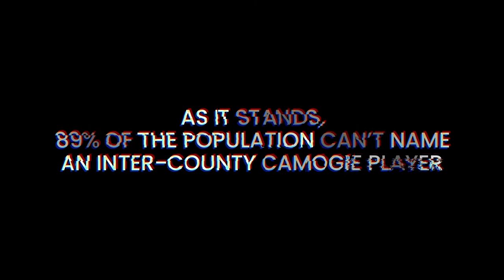Littlewoods Ireland 2021 Camogie Leagues Launch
Did you know that 89% of the population cant name a current inter-county Camogie player? Littlewoods Ireland is determined to change this. We are 100% committed to Camogie.

The Littlewoods Ireland Camogie Leagues. Where Style Meets Substance.